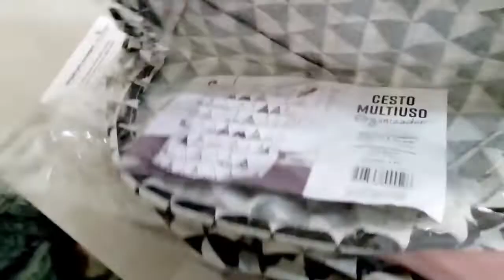VLOG| Rotina da manhã| Lavei muita roupas| Tão bom voltar gravar pra vocês 🥰🏡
⚠️Não se esqueça de deixar o seu like 👍, com isso você me ajuda, que o YouTube possa recomendar o meu vídeo para mais pessoas.

Música

Gratidão Senhor pelo meu lar 🙏🏡.